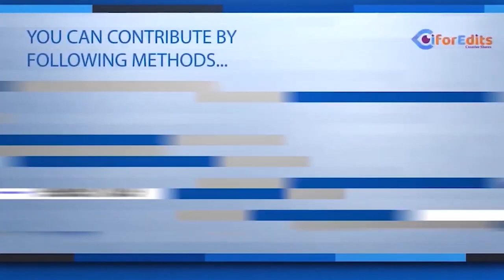Prime Time News Intro Opener | FREE TO USE | iforEdits